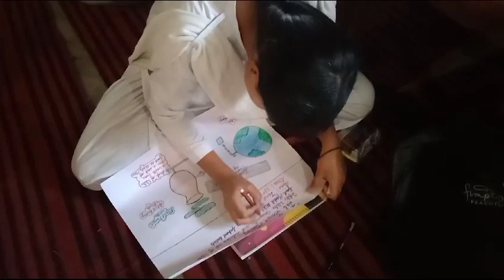24 September 2023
Video from mashqoorahmed66